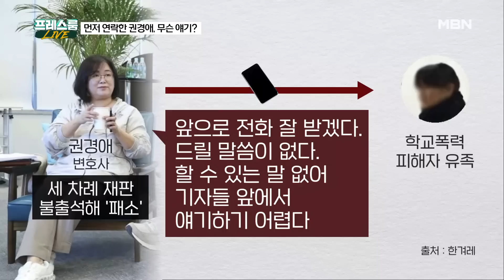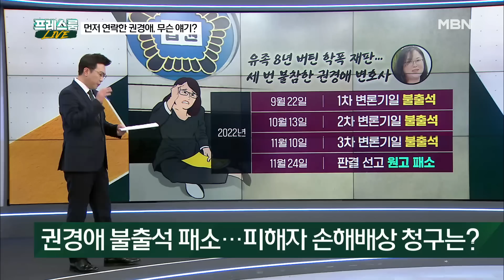[프레스룸LIVE] 의뢰인 형사처벌 받게 하는 '불량 변호사' 권경애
[진행]
김태일 앵커

[출연]
김광삼 / 변호사
설주완 / 변호사
배상훈 / 프로파일러
민지숙 / 기자